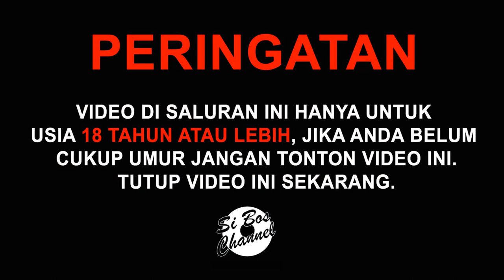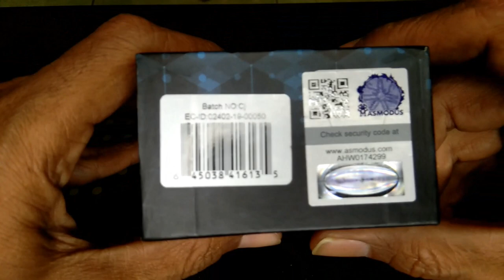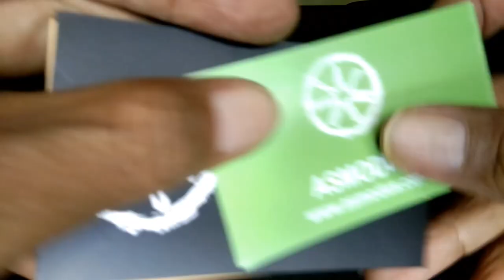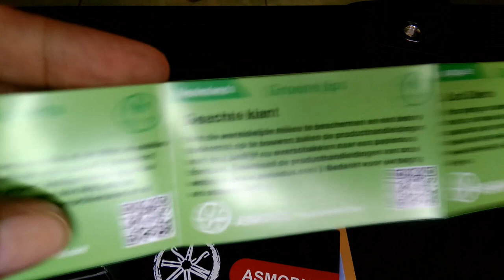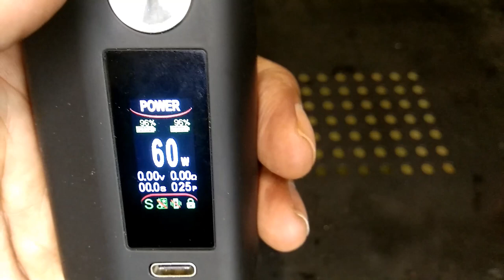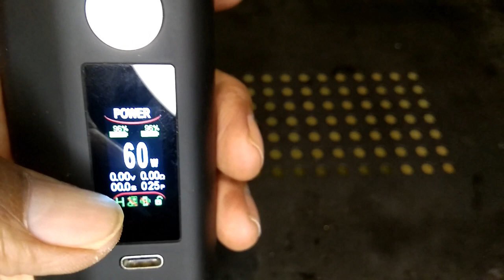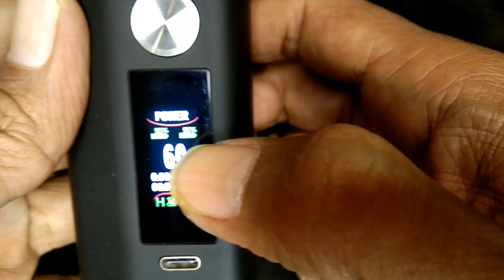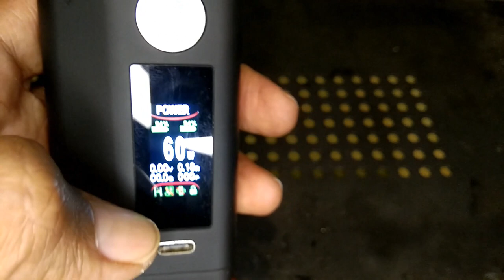MOD LAYAR SENTUH | Asmodus Minikin 3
Haloo boskuuuu...

Kali ini gw review mod layar sentuh lho...
Mod ini dulunya mahal banget tapi sekarang harganya bener2 terjangkau
nah buat boskuu yg pengen mod dgn layar sentuh asmodus ini bisa sebagai referensi

semoga saja informasi ini bermanfaat buat boskuuu